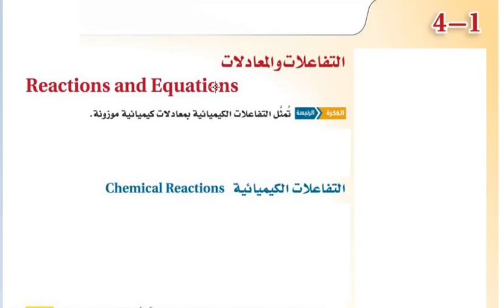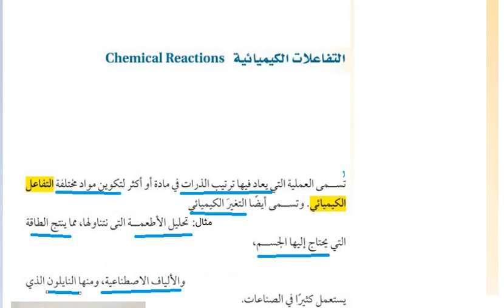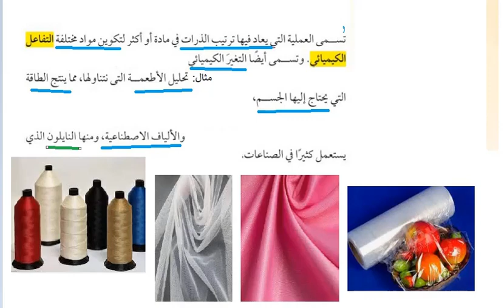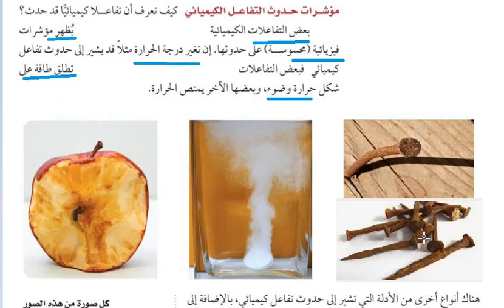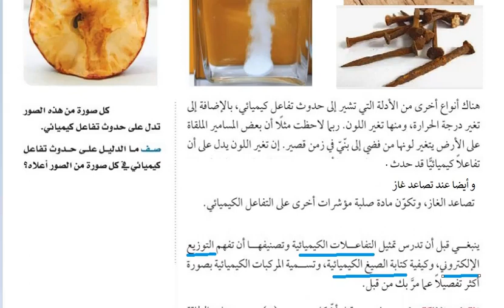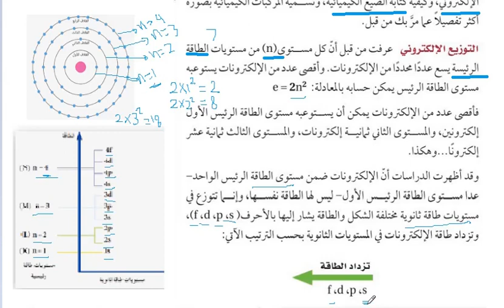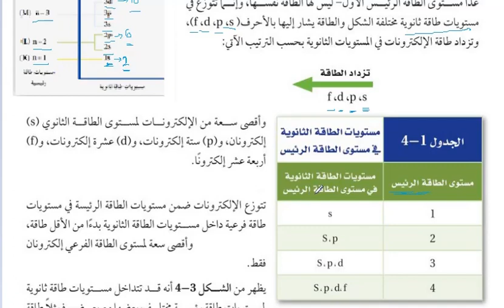التفاعلات و المعادلات-الجزء1-الدرس1-الفصل4-كيمياء الصف الأول الثانوي-نظام مسارات- السعودية 2023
تعريف التفاعل الكيميائي
شاهد بنفسك طريقة تحضير النايلون .!
التوزيع الالكتروني
مستويات الطاقة الفرعية
مستويات الطاقة الثانوية